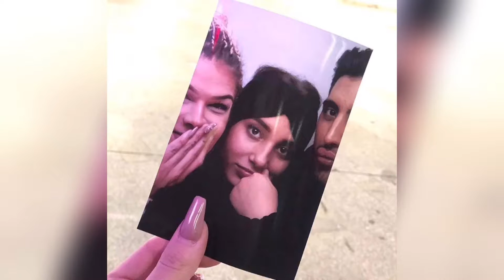Bish photo’s part.1.